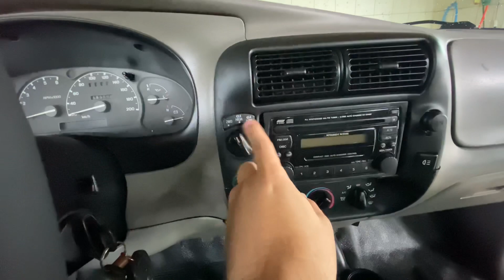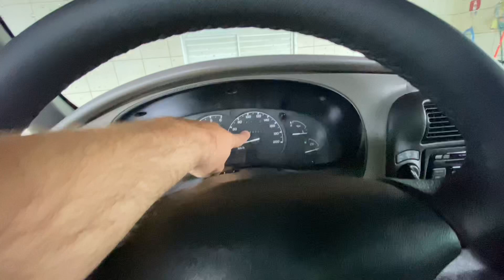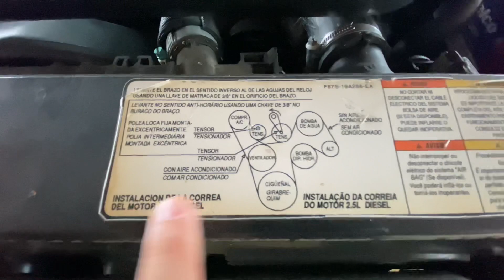À VENDA 💰 RANGER 4X4 DIESEL CABINE ESTENDIDA *BRUTA DE MAIS*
Galera do Fernandovlogsc nesse vídeo mais uma Ranger Bruta Gigante.
Venha conferir esse projeto de muito bom gosto.
Siga Fernandovlogsc nas Rede Sociais..

Grande Abraços